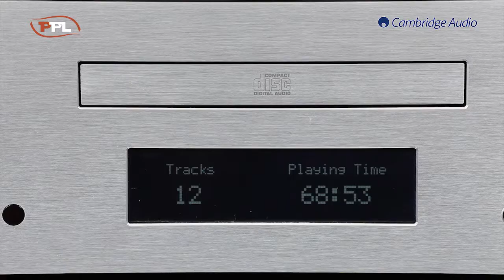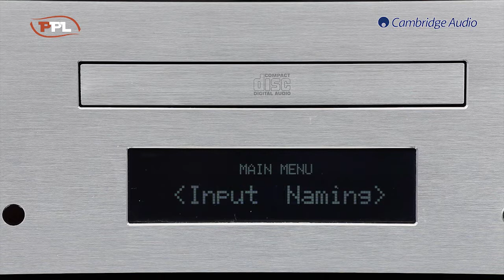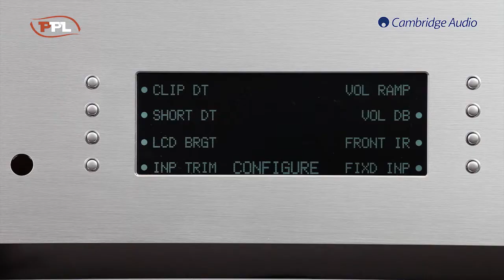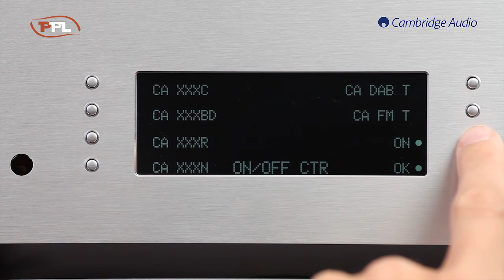PPL - Couple 851A et 851C Cambridge Audio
Présentation des modèles 851A (amplificateur) et 851C (lecteur CD/DAC/Préampli numérique) de Cambridge Audio.